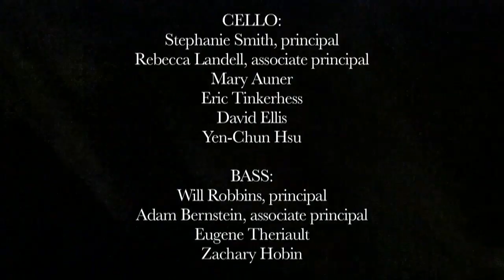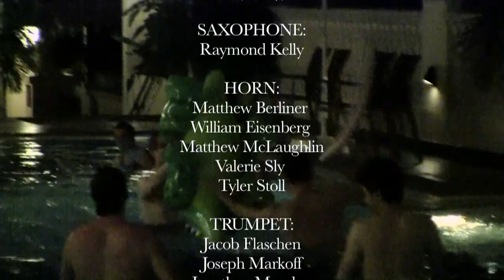Oberlin Orchestra Asia Tour 27: The Very Last Episode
The Oberlin Orchestra wraps up their tour of Asia with a concert in Singapore and a bittersweet goodbye party.